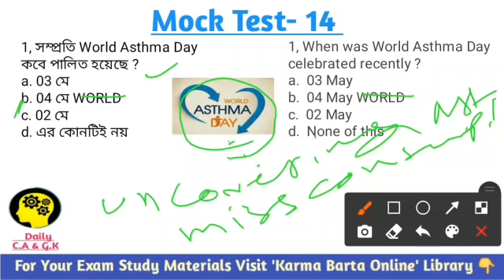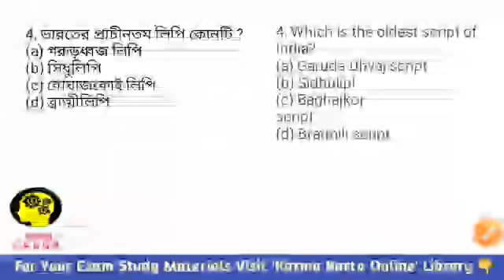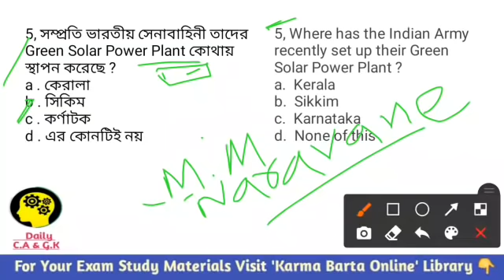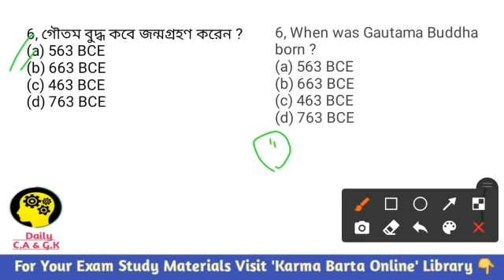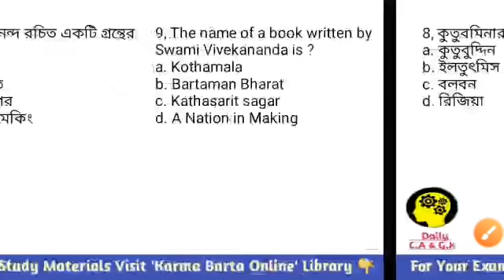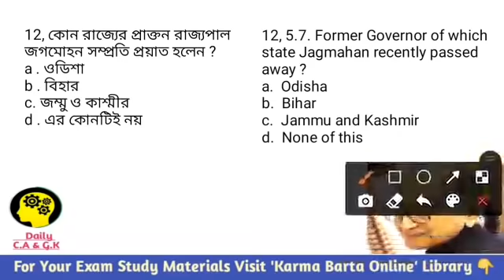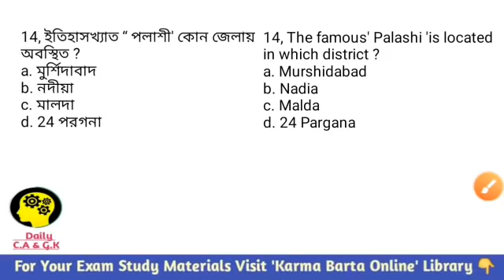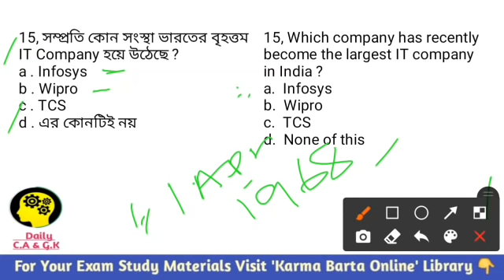Mock Test- 14 || LDC, MTS, T.S.R, TPSC, WBP & Others Exam 2021|| Karma Barta Online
🔴 For Your Exam Study Materials 🔴

Visit 👉 'Karma Barta Online Library'